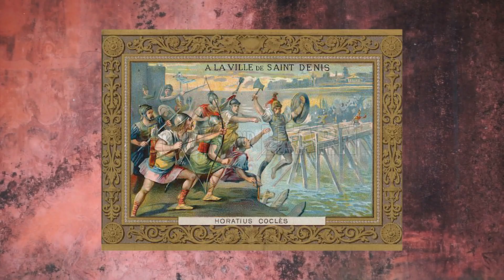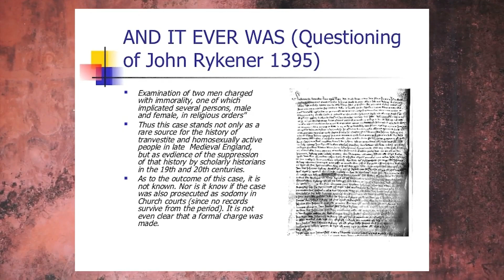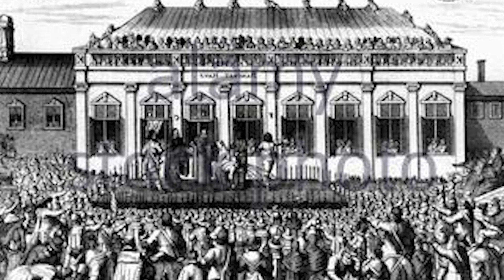INSANE Medieval Scandals You Haven't Heard Of!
Have you ever wondered about the insane stories that took place behind the castle's walls? These bizarre medieval scandals will astound you, from scandalous affairs to inconceivable acts of corruption. What startling secrets have been kept hidden for centuries? Let's start talking about them in today’s video.